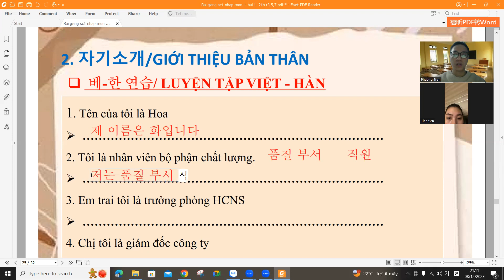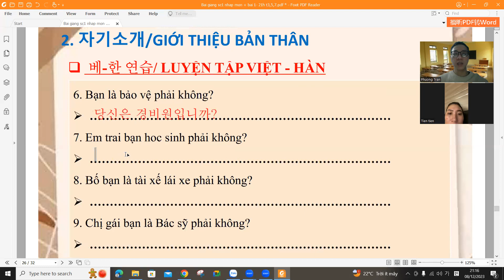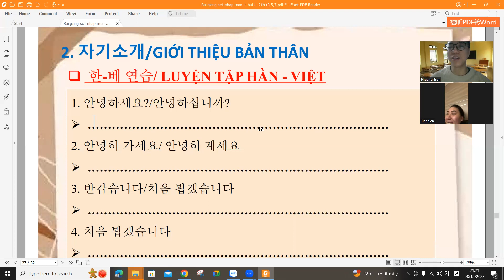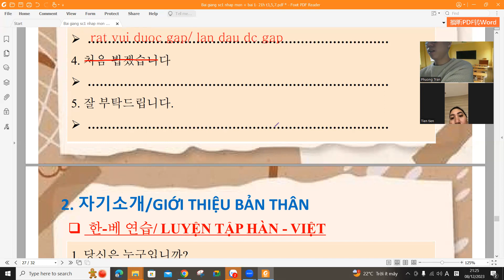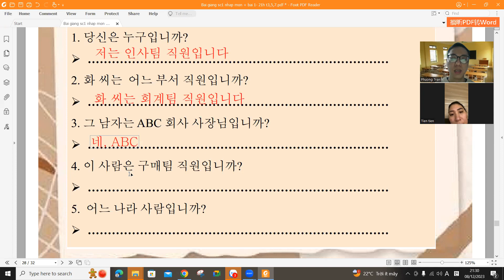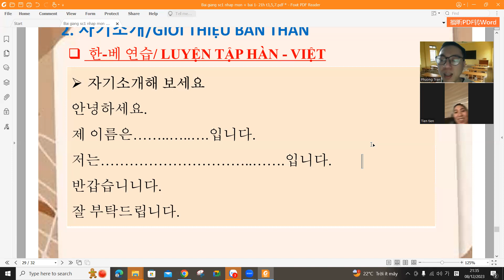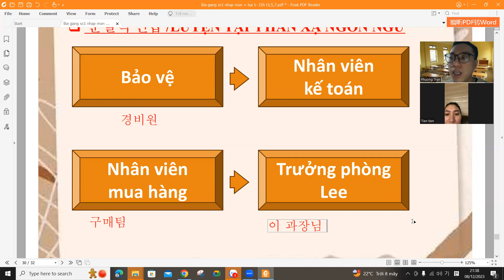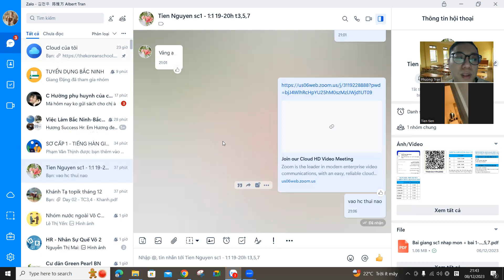Sơ cấp 1 - Giao tiếp doanh nghiệp(08112023)